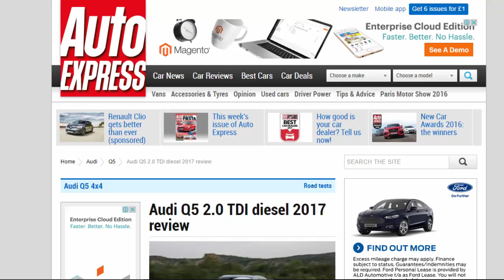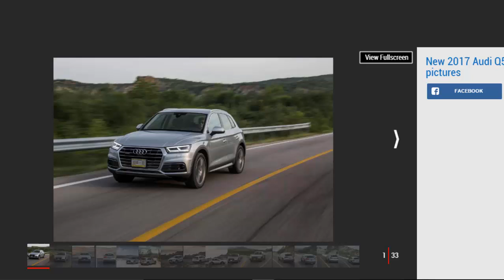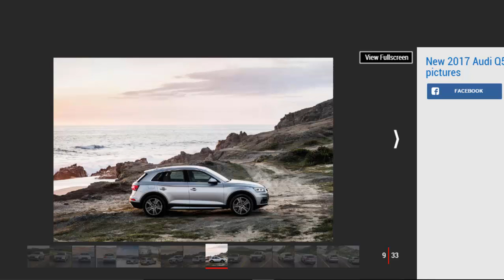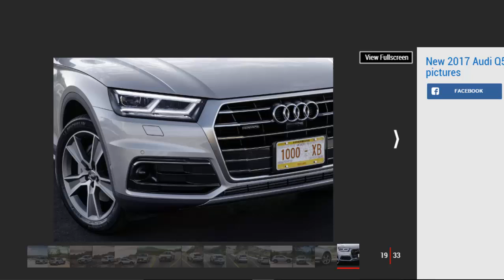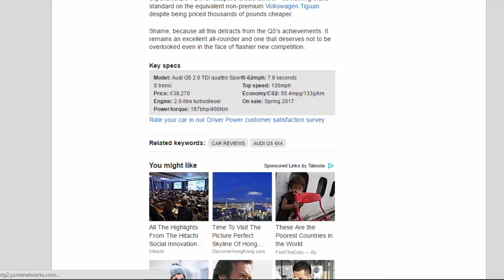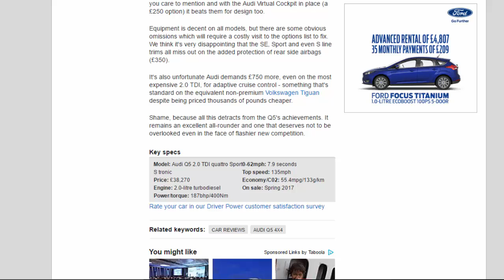Car Review - Audi Q5 2.0 TDI Diesel 2017 Review - Read Newspaper Tv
Read newspaper:
Car review - Audi Q5 2.0 TDI diesel 2017 review
Source: autoexpress.co.uk